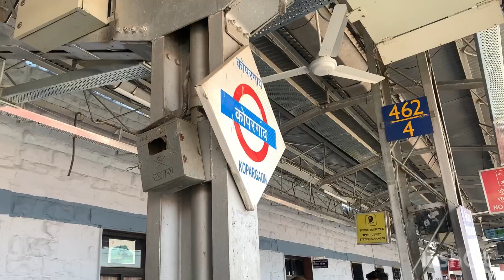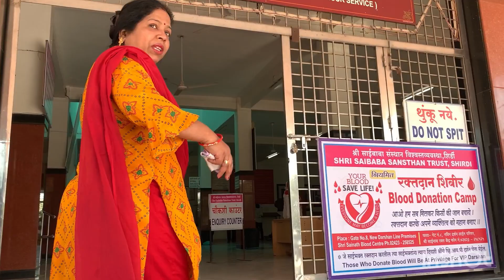MISSED OUR TRAIN 😱☹️ | SHIRDI VLOG | TRIP TO MAHARASHTRA | TRAIN JOURNEY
Hey guys, this video is about shirdi sai baba mandir hamne kiye darshan

                                                 ~vlog by kiran johri